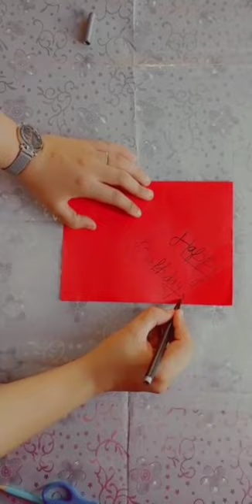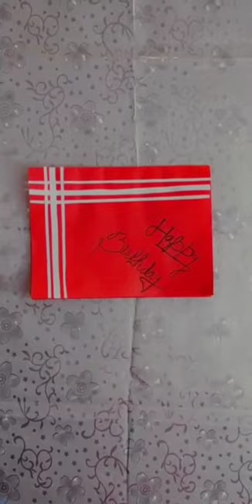Five minutes craft🌟 Birthday Card🥳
birthday card 2020
# very simple way